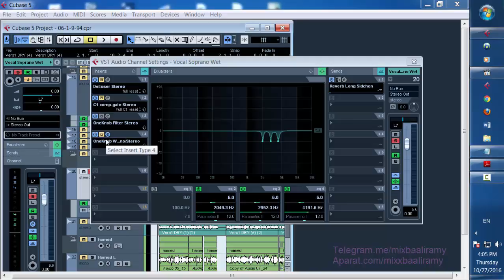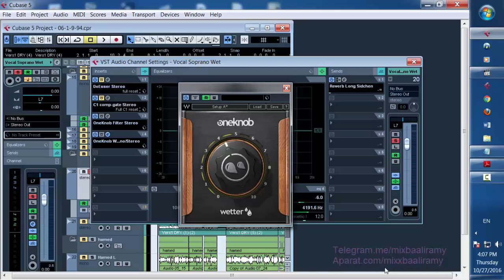میکس وکال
Tip 32.Oneknob wetter

ویدیو آموزشی شماره 32
این پلاگین در waves all plugin پیدا می شه.تو دسته ی oneknon هست.این پلاگین نوعی ریورب می باشد که ambience یا فضای مناسب به کارتون اضافه می کنه.

Mix with Ali Ramy